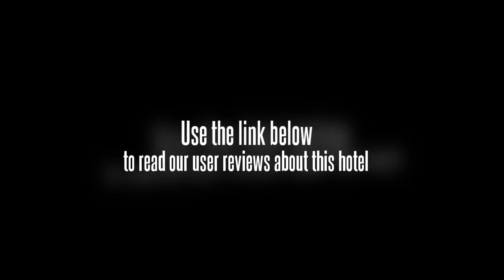Zhenhe Hotel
The Ningbo Zhenhe Hotel (Ningbo Zhenhe Dajiudian) is a business hotel at the intersection of Tongtu Road and West Huancheng Road.

On offer are various accommodations including deluxe suites and single rooms.

Finally, guests can enjoy drinks at the cafe, or play a game of chess or cards.